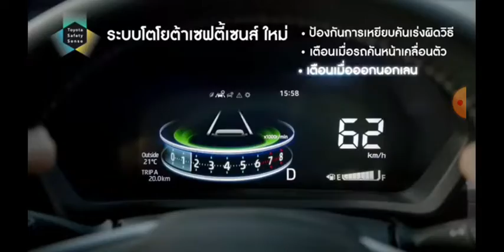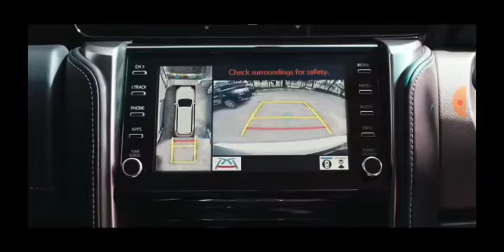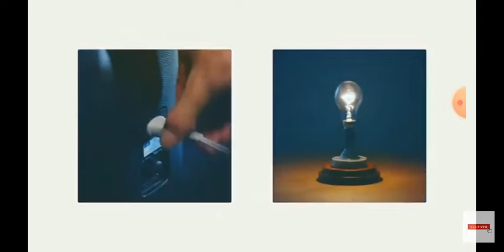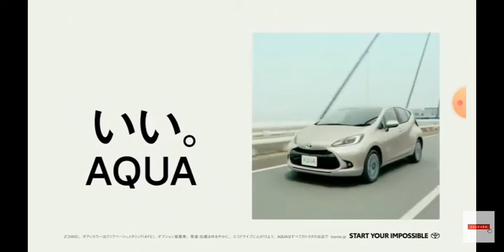โฆษณา ฟรี Toyota ของ Thailand และ Japan วดทดนำสกืนกสกาดวด่ Netz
Toyota
สาขา Toyota เมืองล้อ stost
สาขา Toyopet เมืองล้อ stost
สาขา Corolla เมืองล้อ stost
สาขา Netz เมืองล้อ stost
มีหลายสาขาของประเทศญี่ปุ่นอยู่กรุงเทพ
Toyota
Toyopet
Corolla
Netz